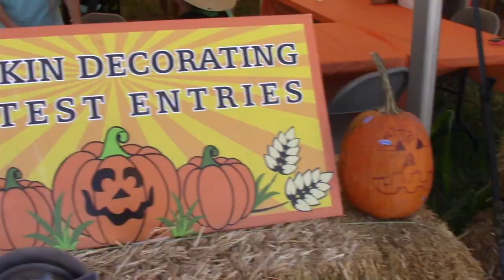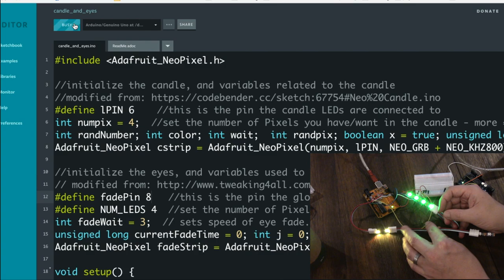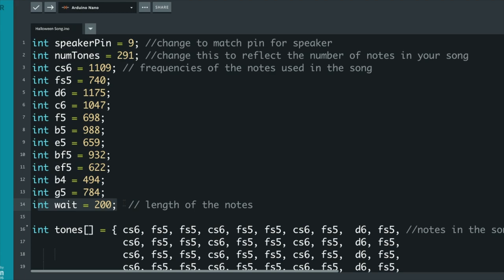Add Lights and Spooky Music to Your Jack-O-Lantern - No Soldering or Coding (Unless You Want To)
Are you ready for Halloween? Have the scariest Jack-O-Lantern on your street by adding glowing lights and spooky music to your pumpkin! This DIY project is also a great way to try out an Arduino project and programmable electronics because the entire project can be completed without writing code or soldering - although the opportunity is there for those looking to make it their own.

Breadboard and Jumper wires
LED Strip
Speaker - can use most speakers it you can access the terminals, but here is another that works

Optional:
Wax paper
Rubber bands
Paper clips

For version without soldering:
Arduino Uno (2 of these)
LED strip connectors

For soldered version:
Arduino Nano (2 of these)
3 strand wire